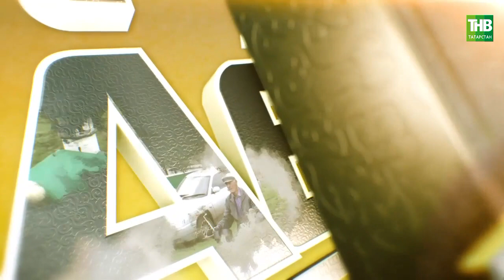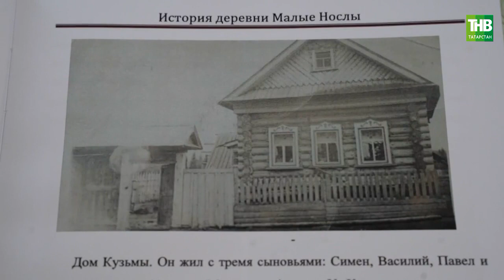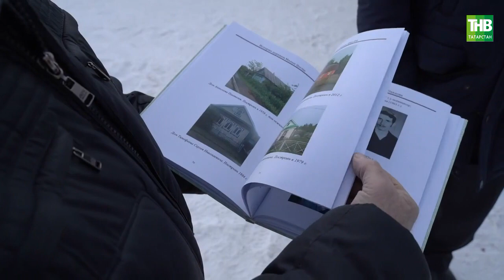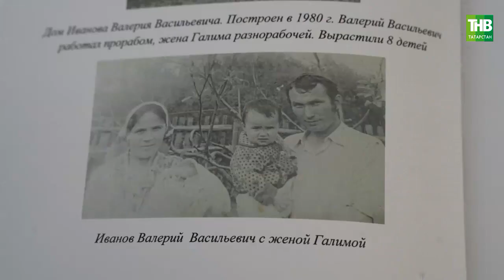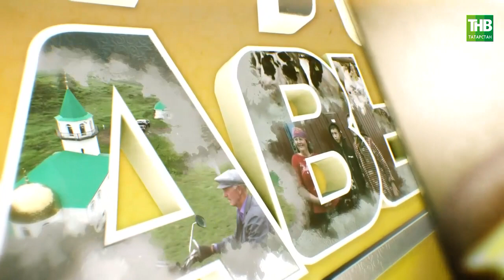Носла | Туган авылым 29/01/2023